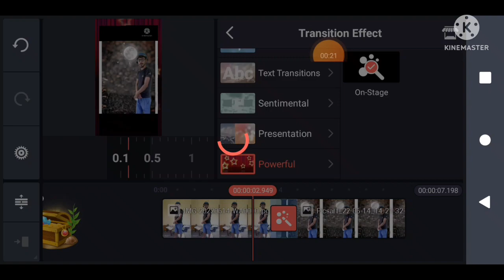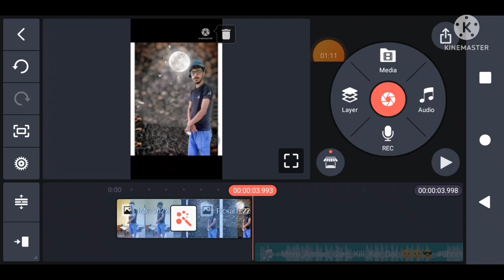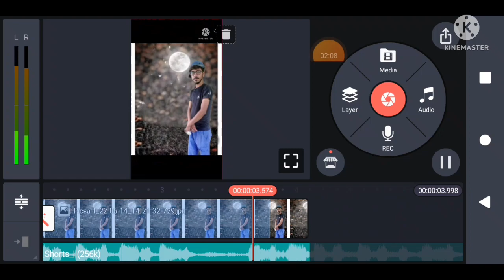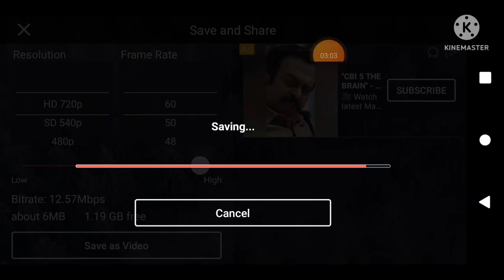kinmaster se photo se video aur video me music 🎼🎼🎼🎼 kaise lagaye